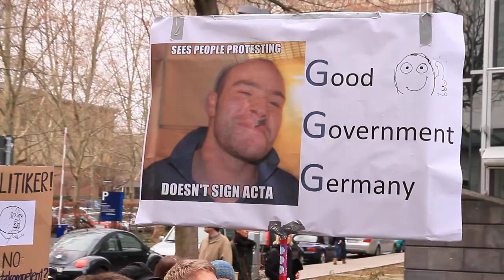Demo gegen ACTA in Stuttgart, kompletter Demozug; 25.2. 2012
Der komplette Demozug kurz nach dem Start: Demonstration gegen ACTA, am 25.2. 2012 in Stuttgart.